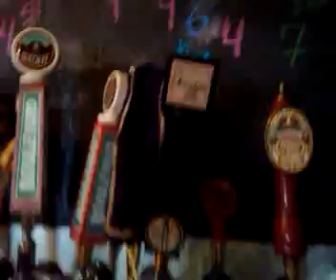Chocolate ale comes to Springfield MO Kent Vos 2012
Patton Alley Pub in downtown springfield Mo may just have served their last glass of Chocolate Ale. Also featuring Springfield's best dog trainer John Lopez Standingobeytion.com